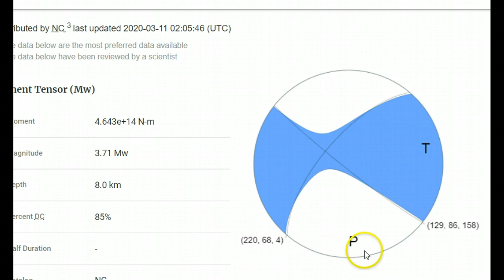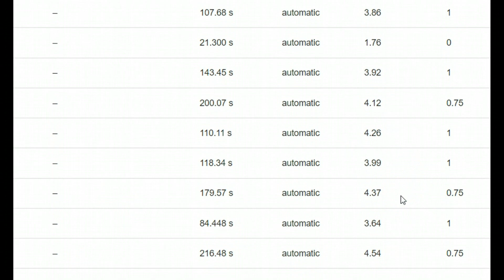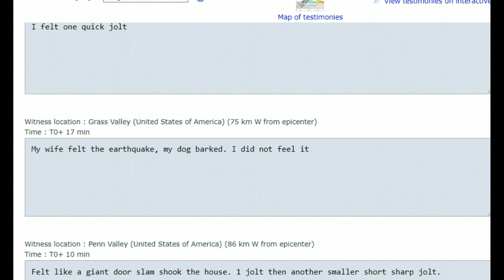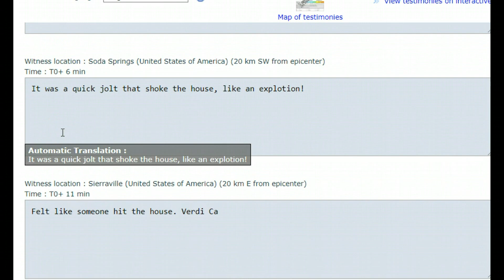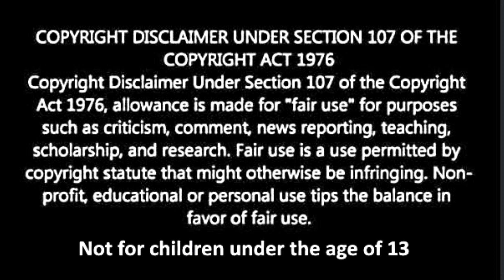Earthquake M 3.7 Truckee, CA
Credit
Google Earth
USGS